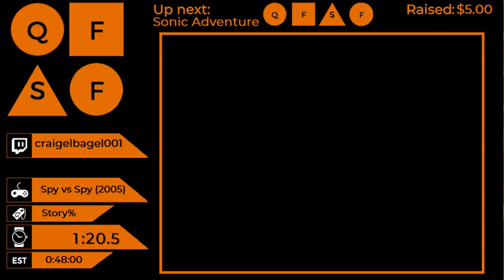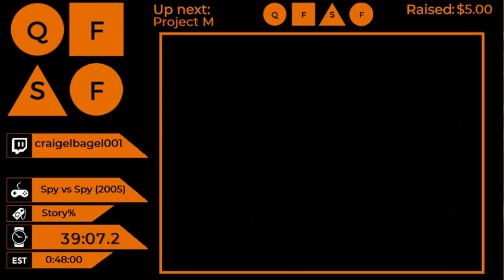Spy vs Spy (2005) (Story%) by Craigelbagel001 - QuickFest SpeedFest Halloween 2018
Spy vs Spy (2005) (Story%) by Craigelbagel001

This run was apart of QuickFest SpeedFest Halloween 2018!

Follow Craigelbagel001!